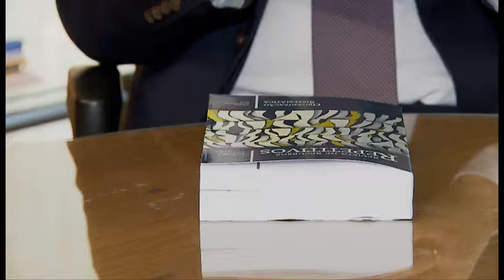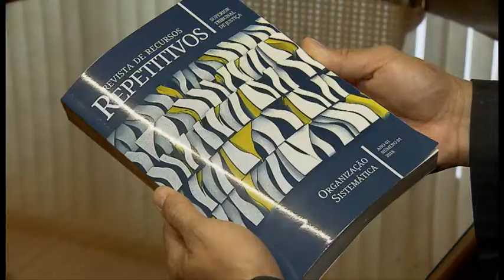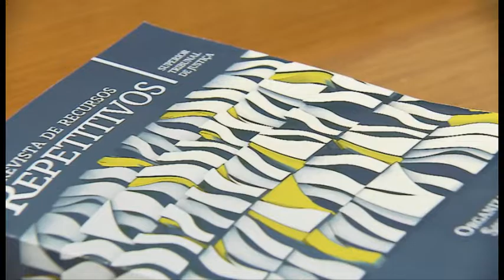Vem Comigo - Revista Repetitivos (28/02/2018)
No ano em que a regulamentação legal dos recursos repetitivos completa dez anos, o Superior Tribunal de Justiça lança a Revista de Recursos Repetitivos – Organização Sistemática. A obra, reúne mais de seiscentos julgamentos realizados pelo tribunal sob esse rito de demandas de massa. Além do formato físico, a revista também está disponível em versão digital.